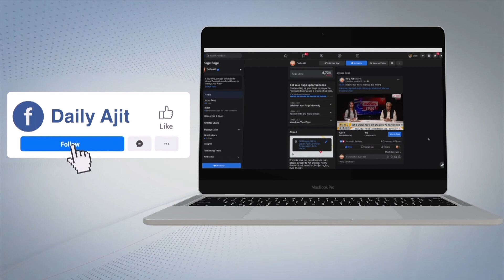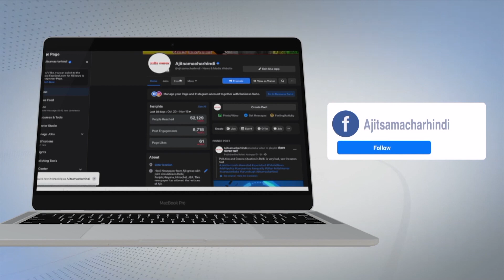ਵਿਧਾਇਕ ਹਰਜੋਤ ਕਮਲ ਦੇ ਦਿਖਾਈ ਦਿੱਤੇ ਬਾਗ਼ੀ ਸੁਰ